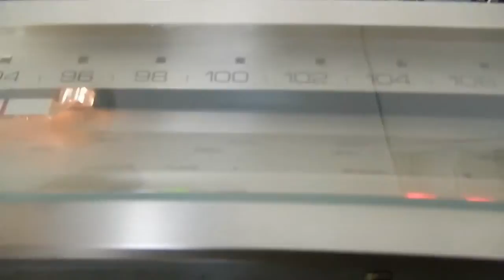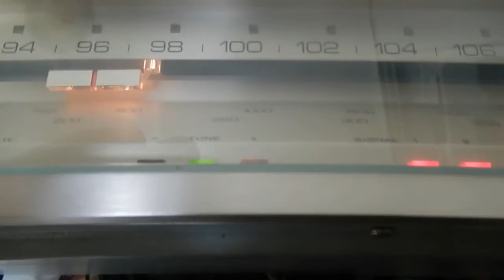remplacement ampli stéréo STK 2230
REMPLACEMENT  DE L'AMPLI STÉRÉO STK 2230